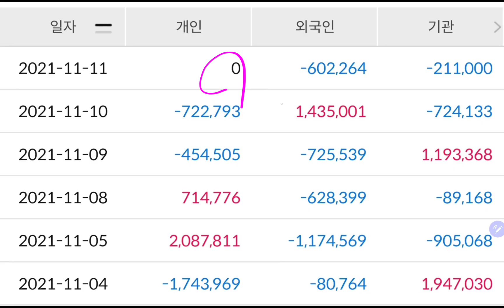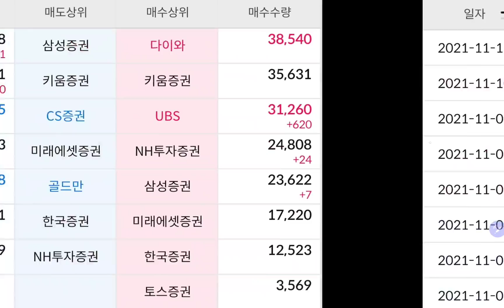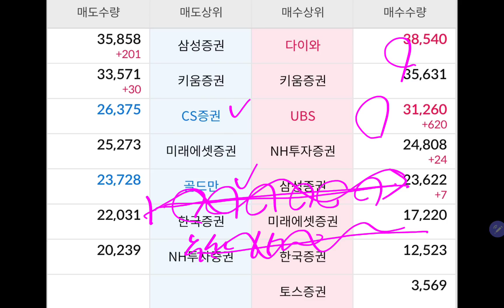삼성전자 주가결과 "어익쿠! 본주 7만, 우선주 65천원 깨지다!!"